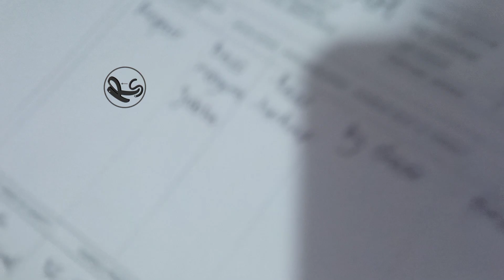NYERPIS SUPER BASS MAYONES JABBA SERIES MADE IN POLANDIA EUROPE